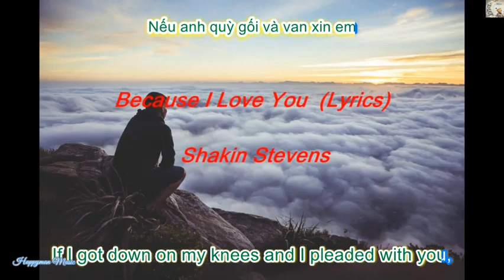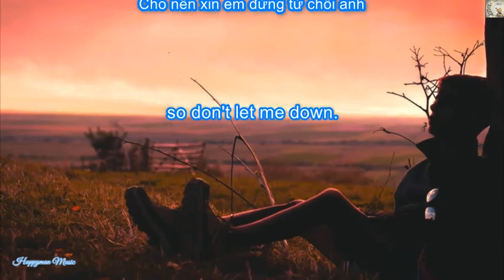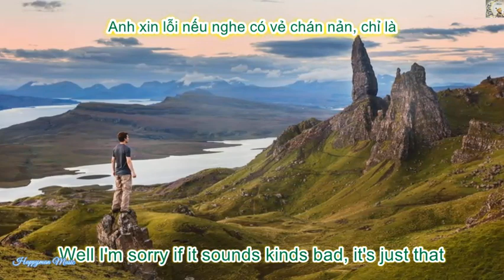ANH BA MUSIC, Because I Love You (Lyrics, VIETSUB), Shakin Stevens